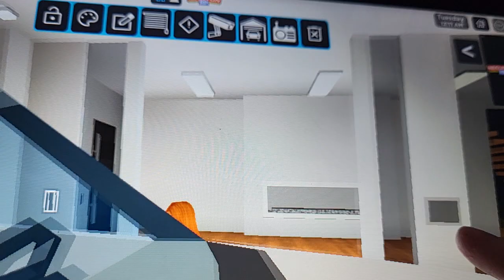day in the life of me in red cliff.